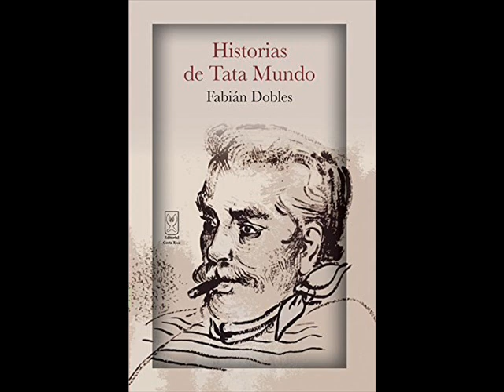Historias de Tata Mundo (1 - 5) – Fabián Dobles [Audiolibro]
Historias de Tata Mundo (1 - 5) – De escritor costarricense Fabián Dobles [Audiolibro]